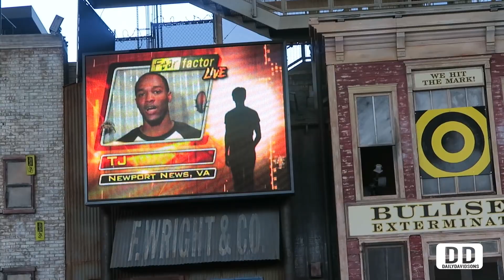Fear Factor At Universal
Brandons instagram: @bgpic

Intro Song by: @PLEERNB ~Patricks Instagram